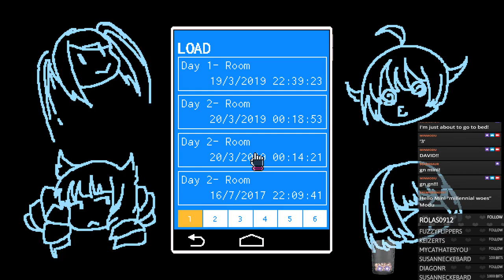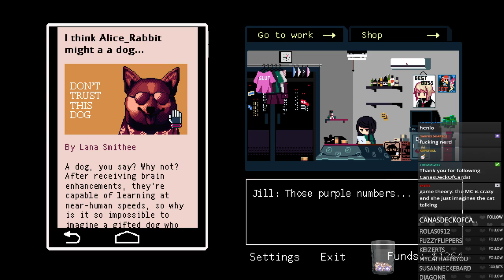VA-11 HALL-A Midnight Stream!